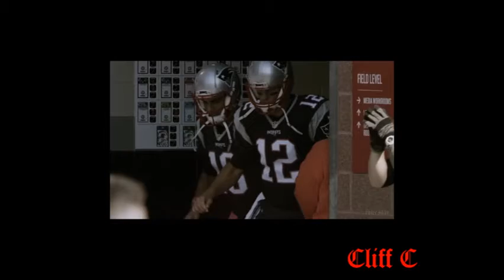BLITZ FOR SIX Cliff C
IF you a Jets, Dolphins or Bills fan this is why your teams are weak and will never be on the Patriots level...so keep on hating while we keep in raising titles.. Since 2001 (Brady/Belichick ERA) The Bills have had 10 Starting QB's 9 Head coaches, The Jets have had 7 Starting QB's and 4 Head coaches and The Dolphins lead the way with 15 Starting QB's and 9 Head Coaches and with all that change have only 2 division titles to show for it 02 Jets and 08 Dolphins.